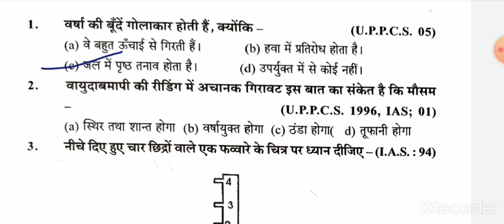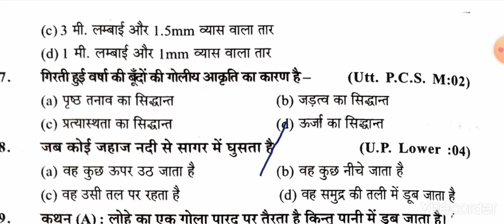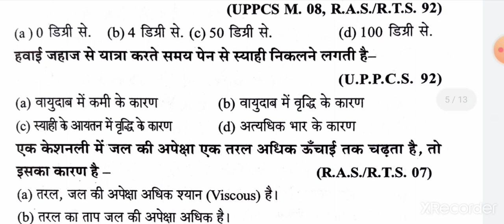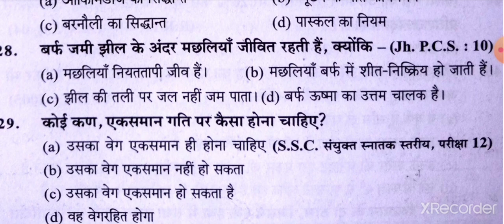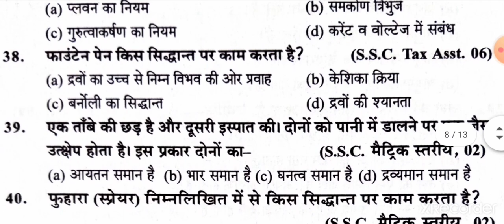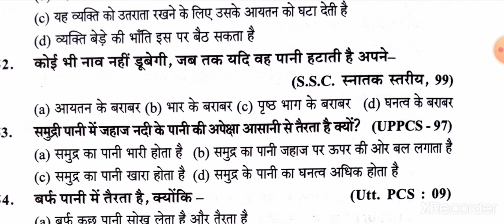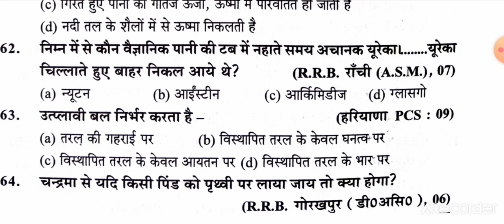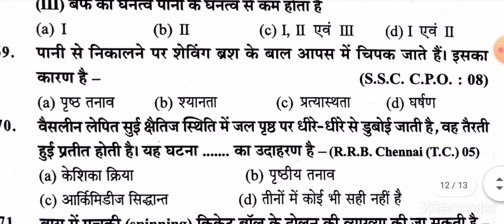भौतिक विज्ञान (Physics)|पदार्थों के सामान्य गुण|General Properties of Matters|Quick Revision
पदार्थों के सामान्य गुण
(General Properties of Matters)

For Pdf and study material join us:-